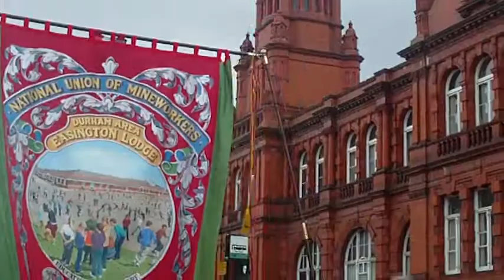durham miners gala 2010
The banner is from easingtion colliery one of the last pits to close durham.  The image on the front of the banner is that of the memorial garden on the site of the formar pit. the reverse image is that of the new junior school in the village.